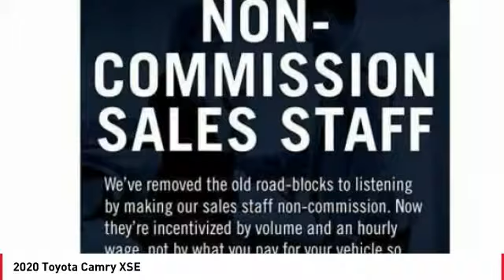2020 Toyota Camry Cathedral City CA 239932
2020 Toyota Camry XSE